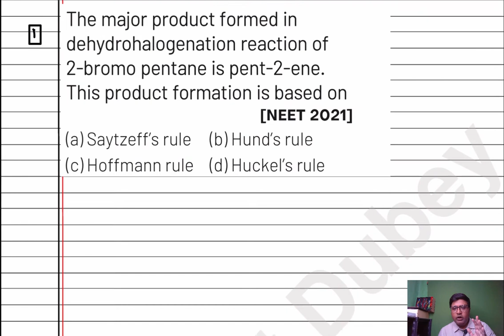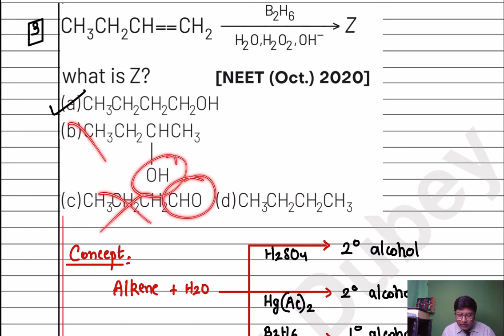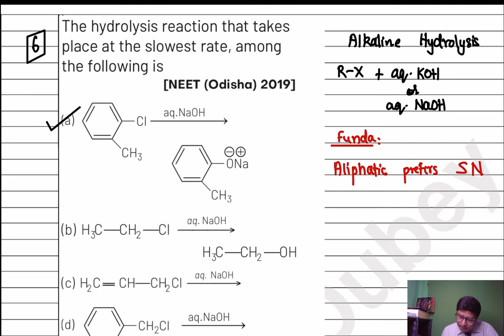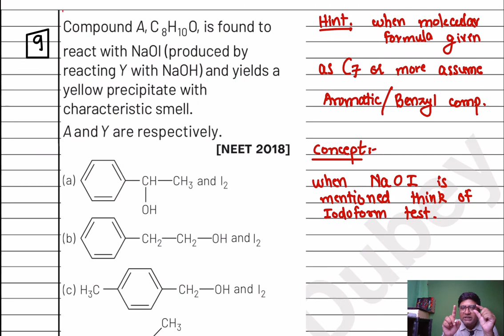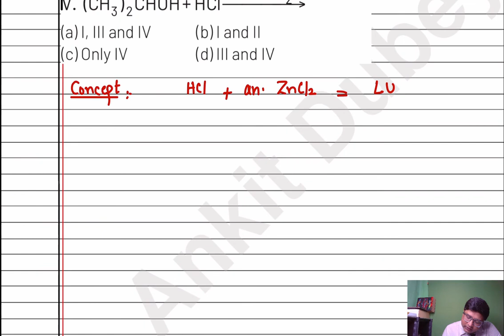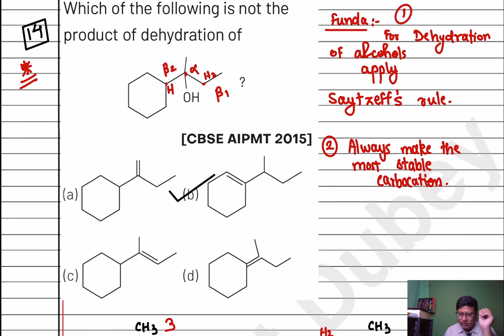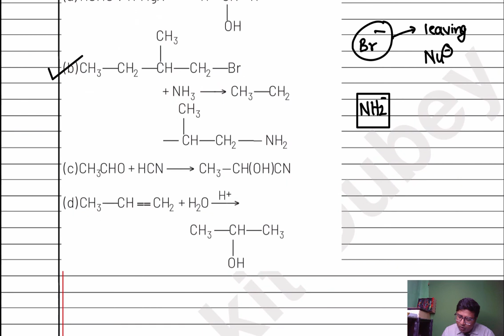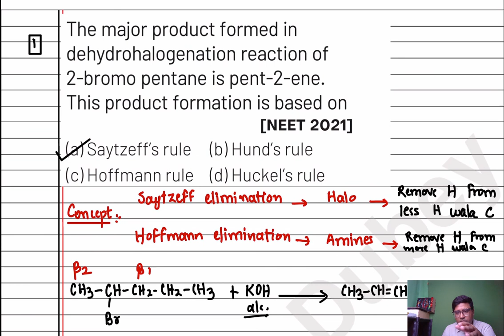ALCOHOLS, PHENOLS ETHERS NEET CHEMISTRY PYQS CHAPTERWISE FOR NEET 2022 || PAST 34 YEARS MCQS PART 1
TELEGRAM CHANNEL LINK for NEET CHEMISTRY

this exclusive NEET lecture series is designed to help you revise core concepts in a simple and marks oriented manner...
expect many questions to be repeated from the set of pyqs

NO BHASHAN, NO MOTIVATION, NO TIMEPASS, ONLY LEARNING...